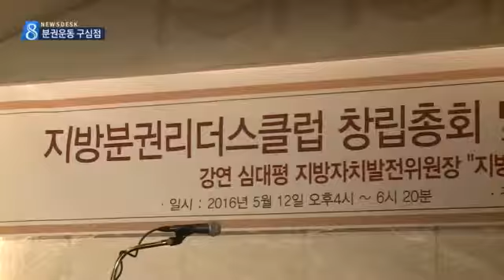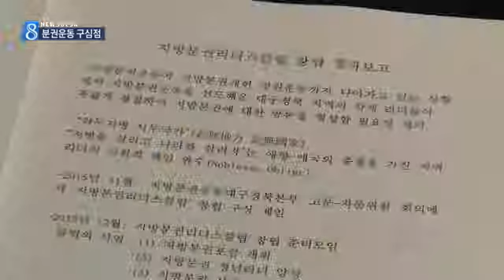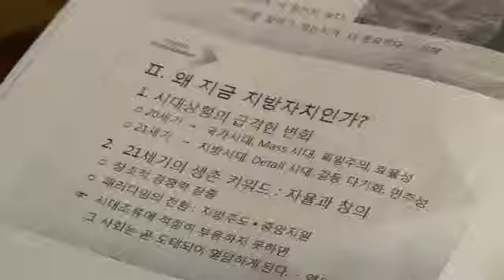[대구MBC뉴스] 지방분권 이끌 '리더스클럽'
내용: 지방분권 이끌 '리더스클럽' - 도성진 기자